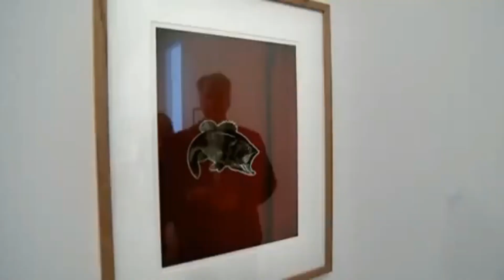David Lynch in Imagine The Colorful Mr Eggleston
The Son of Sam Law prevents convicted criminals in the United States (US) from profiting from their crimes through book or movie deals. In 1977, serial killer David Berkowitz, also known as the Son of Sam, was arrested in New York City after more than a year of killing. The Son of Sam Law is a result of the notoriety he received, and of speculation that publishers were offering him large sums of money for his side of the story. Specifically, the law is designed to allow the state to seize money earned from these deals and turn it over to victims of the crime as a form of restitution.